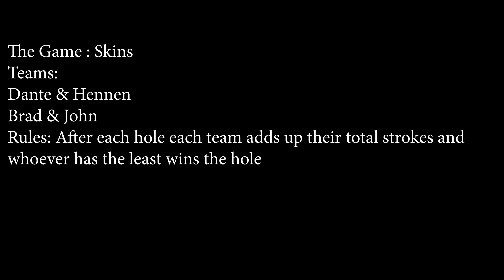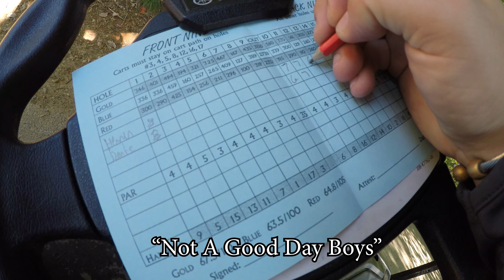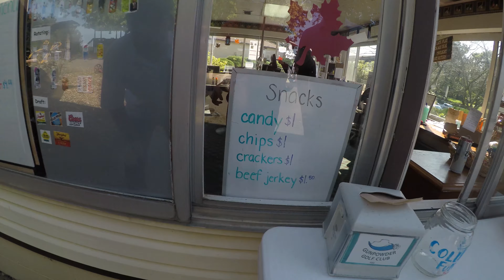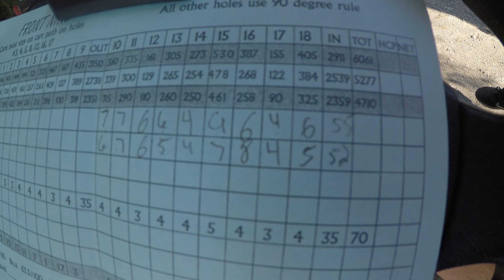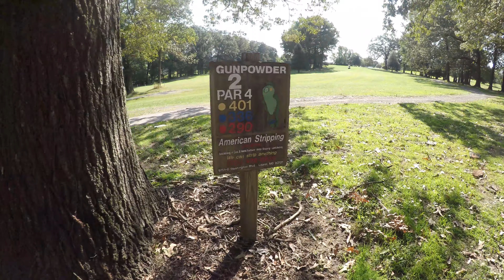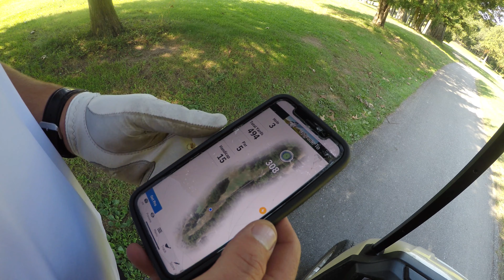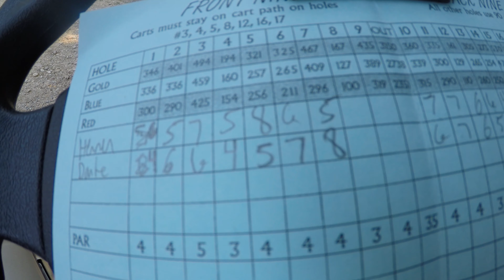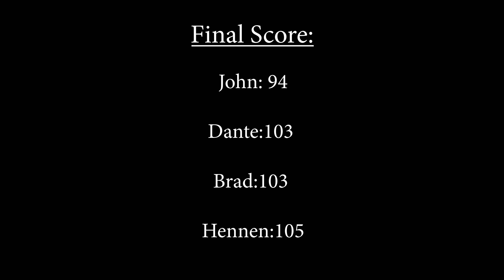Gunpowder Golf Vlog (First Hole in One?!?!)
First golf vlog of the channel we headed to Gunpowder golf course. We recorded a lot of good shots and ALOT of bad ones too. Along with many funny moments. We hope you guys enjoy the video.